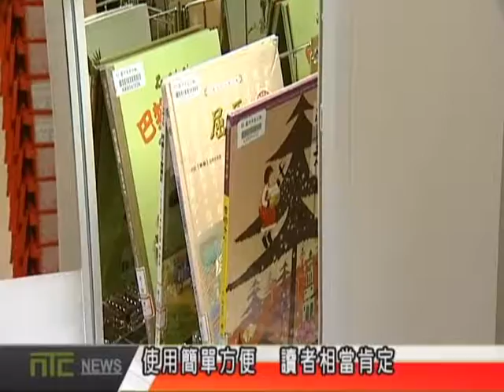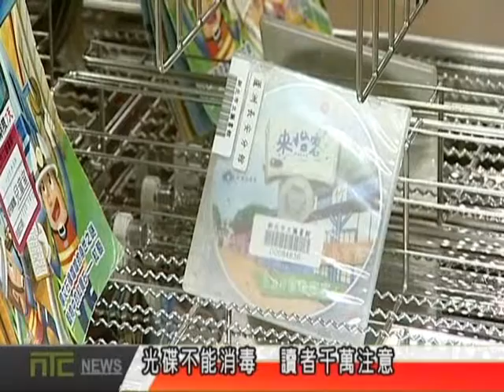NTCnews_20160801- 08添購除菌機 維護書本清潔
新北市立圖書館長安、永平分館，以及永安、更新閱覽室，日前各採購了一台紫外線除菌機，讀者借閱書籍之後，可以自行利用機器消毒，確保閱讀時的衛生。